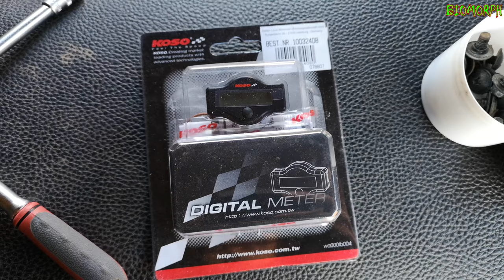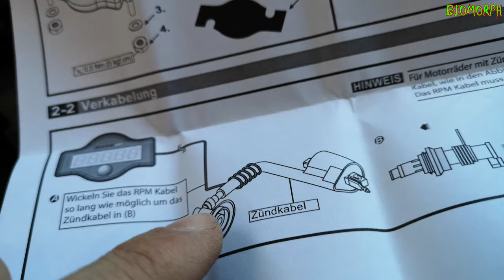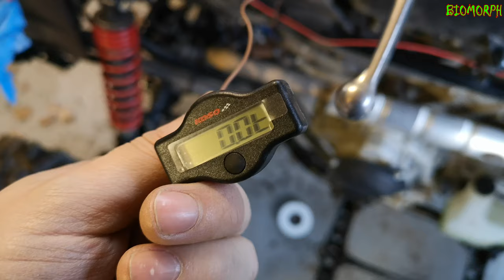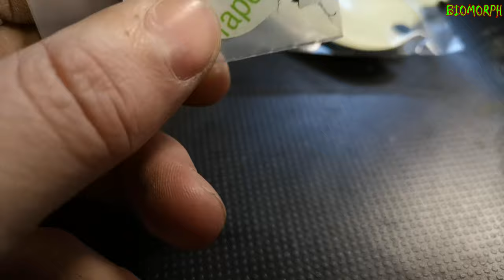Betriebsstundenzähler und Verkleidungsclips aus Kunststoff | Kawasaki KVF 750 Brute-Force | BI0M0RPH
Vehicles in the video:
-Kawasaki KVF 750 Brute-Force

Follow me and my people too:
Instagram Biomorph: